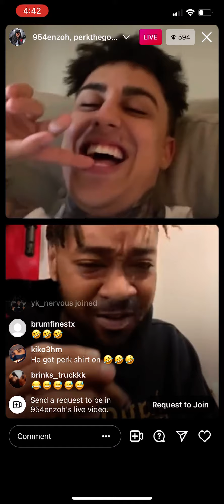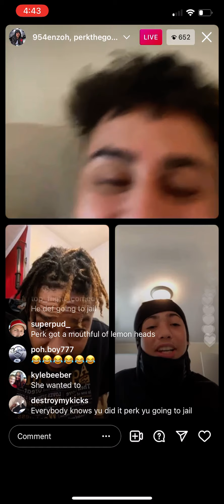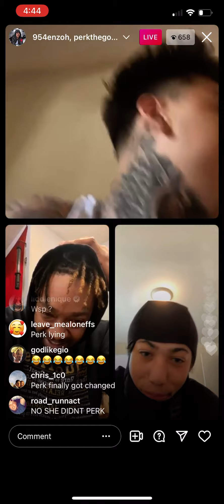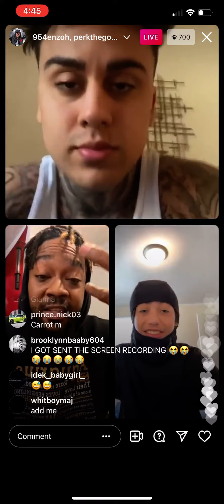954 enzo, lil perk5 and Cloutprince on live